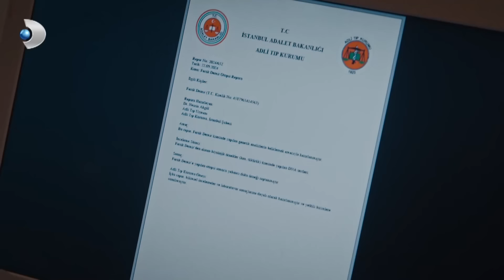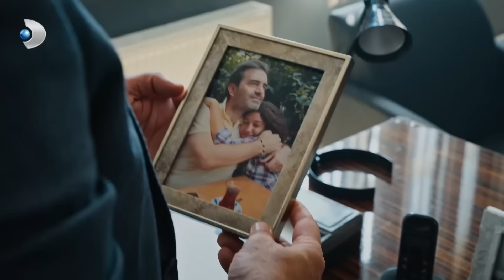Başhekimin Katilini Bulmak İçin Zaman Daralıyor ArkaSokaklar 683. Bölüm